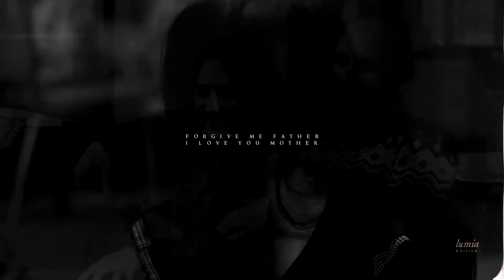wanda maximoff | can you feel my heart?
“But you
want him
back.”

It took a while, but this video came out. I heard this song and I just thought about it! And by the way, how can we not worship what Marvel is doing? It's been an incredible journey for all the characters and Wanda has stood out too much in this new phase. Very interested in knowing what they planned for her.

Information —
Music: Can You Feel My Heart — Bring Me The Horizon (Iamsleepless Remix)
Coloring: KingSatan